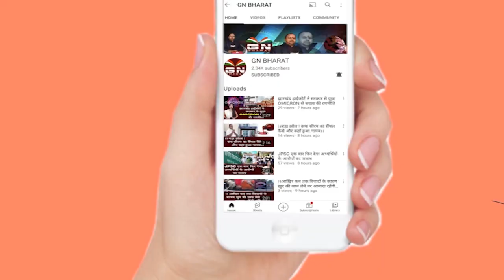इरफान अंसारी का बड़ा बयान कहा- सांसद निशिकांत दुबे बांग्लादेशी हैं इनको खदेड़ेंगे